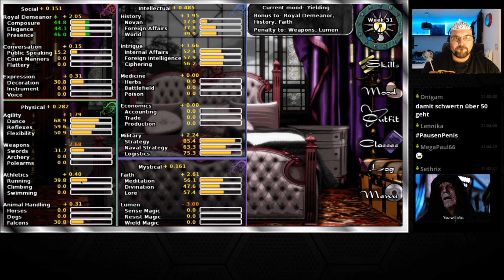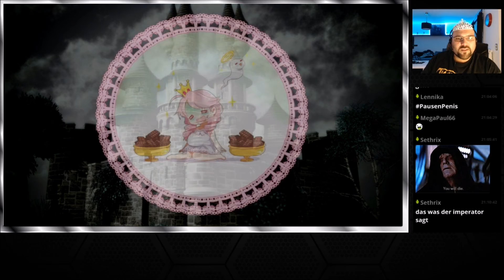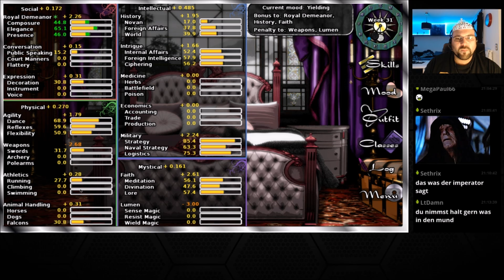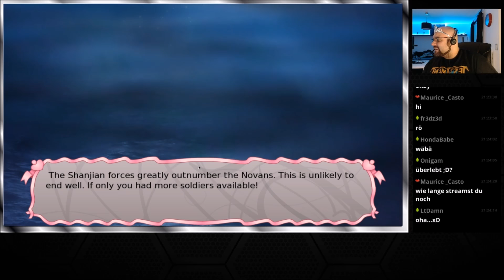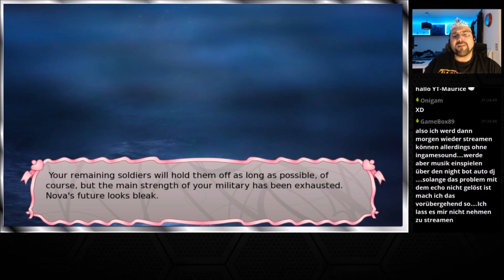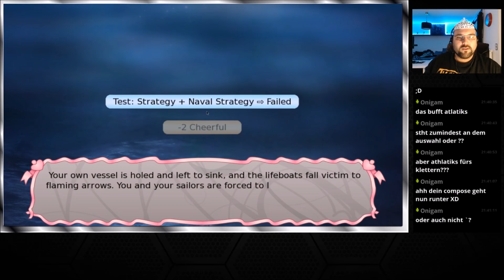Let's Play Long live the Queen #6 | Deutsch/German | Streamstag 16.08.2016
Let's Play Long live the Queen mit SlyfoX (German / Deutsch) Livestream Mitschnitt in Full-HD